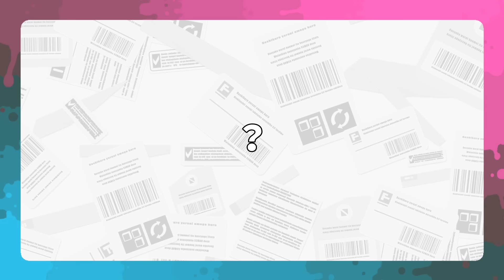落ちている謎の手の正体を知ると100%絶対に驚きます【スプラトゥーン3】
スプラ3で小ネタ！

☆TIKTOKアカウントはこちら！今後新規マリオメーカー２動画も上がるかも？
　１万人目指してます！

☆おかりんスプラクリップチャンネル開設しました！スプラ3クリップもアップ予定です！

◆2021年動画再生数TOP3

第1位 ホッケのリス地の裏に設置したら絶対バレない!スプリンクラーかくれんぼ! 【スプラトゥーン2かくれんぼ】

第2位 ハコフグ倉庫の裏世界バグで隠れたら面白すぎたww 【スプラトゥーン2かくれんぼ】

第3位 夏はパブロで思いっきり駆け抜けろ!ローラーレッドカーペット!【スプラトゥーン2】